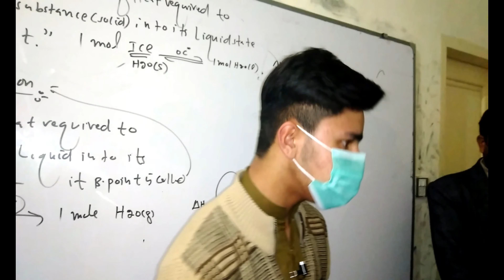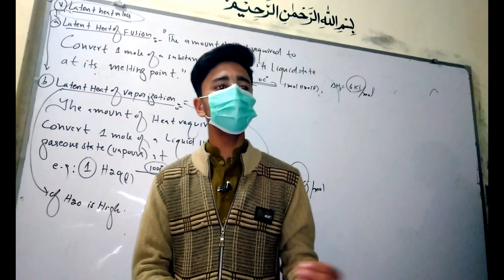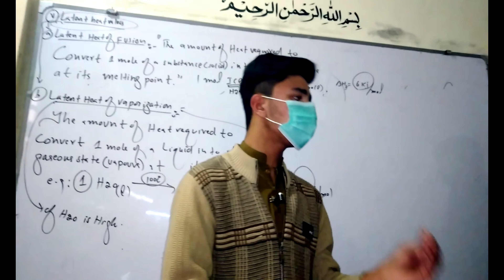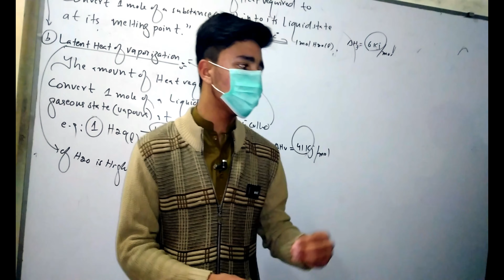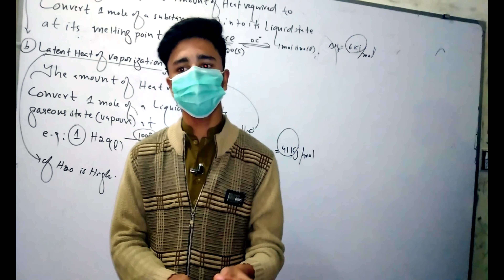GOAL|| Motivational Speaker Shahid Khan Visit to Hafeez Coaching Academy||Full Vlog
Shahid Khan is the Motivational Speaker,anchor,host,blogger and Vlogger
He visits to Different School,Colleges and Universities to Motivate their Students and Show them the right path to their Success.
Yesterday he visited to Hafeez Coaching Academy to motivate their students. Hafeez Coaching Academy is located at Gulshan Chowk Mingora Swat. It is the best Coaching Academy for your Children.